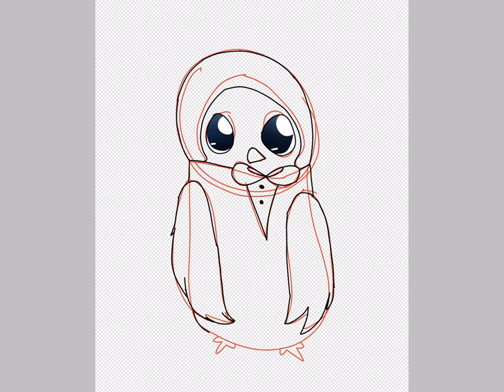Penguin FNAC speedpaint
This was requested by a friend - for a while my requests will cost $1 it’s for the fundraiser so this is the last free one I am doing for a little bit, I think it might go back to free soon though since we have nearly hit the mark